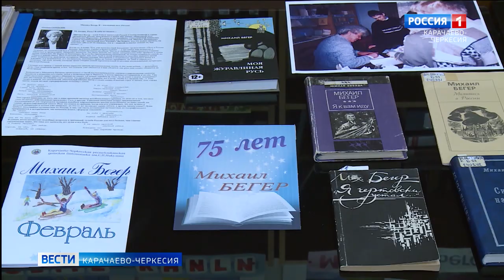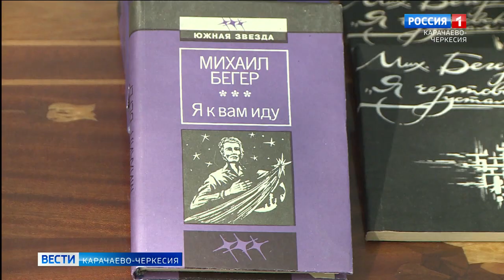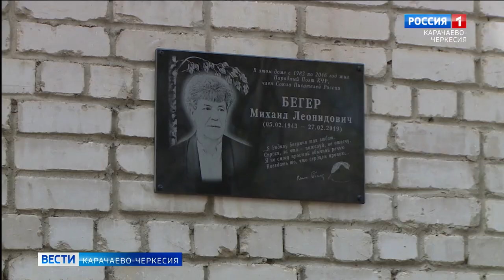В Республике увековечили память народного поэта Карачаево-Черкесии Михаила Бегера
В этом году ему исполнилось бы 80 лет. В Черкесске, в доме где жил поэт, была установлена мемориальная доска